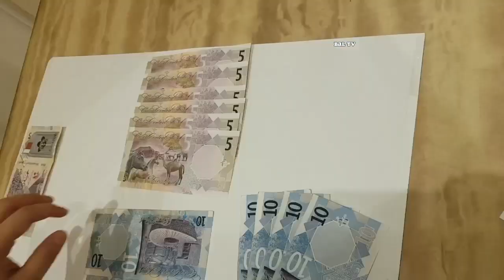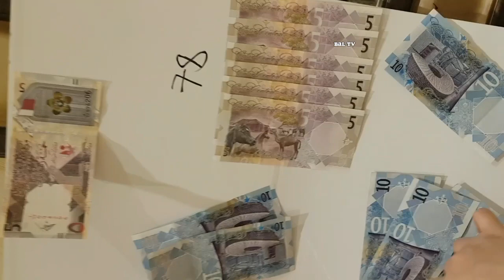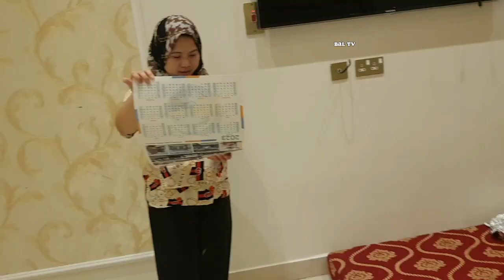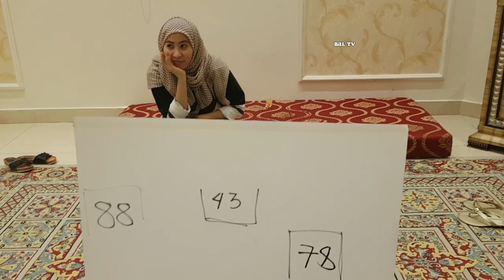ipapa prank natin si Madam mga ka Inday 😁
hello, ✋️ everyone.

so ayon na nga ipaparank natin si MADAM titingnan natin kung ano ang reaction nya 😁..

maraming salamat have a nice day to everyone ✋️😘